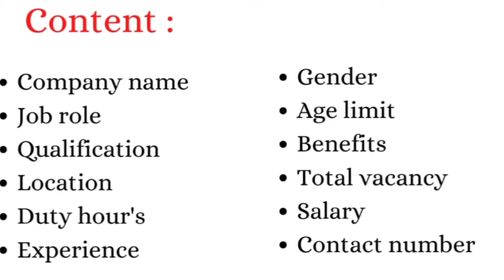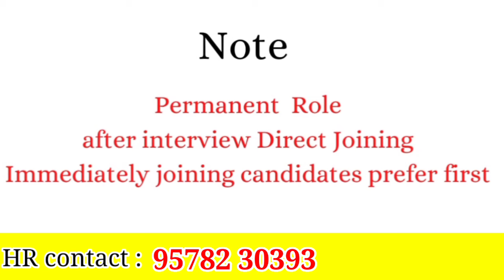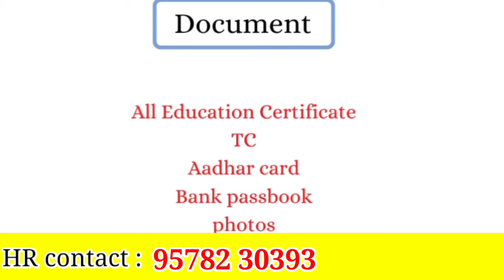💥 ₹25000 | COIMBATORE JOB VACANCY TODAY | COMPANY REQUIREMENTS 2024 | EXPLORING COIMBATORE: BEST JOB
Unlock the potential of Coimbatore's job market for women! Dive into this comprehensive guide showcasing top career options, salary trends, and growth avenues in Coimbatore. From technology to manufacturing, Coimbatore offers a plethora of opportunities for women to excel. Don't miss out on valuable insights to jumpstart your career journey!

💥 ₹25000 | COIMBATORE JOB VACANCY TODAY | SURFINE COMPANY REQUIREMENTS 2024 | EXPLORING COIMBATORE: BEST JOB OPPORTUNITIES

jobs today
today jobs
jobs 2024
#2024 jobs
private jobs
company jobs
private job
today jobs
jobs today
tamilnadu jobs
jobs tamilnadu

jobs trichy
thanjavur jobs
jobs thanjavur
job vacancy
thanjavur tamil
coimbatore jobs
jobs coimbatore
madurai jobs
jobs madurai

chennai jobs
jobs chennai

tirupur jobs
jobs tirupur
job vacancy
tirupur tamil
puducherry jobs
jobs puducherry

job vacancy
Pondicherry
 tamil
salem jobs
jobs salem
erode jobs
jobs erode
namakkal jobs
jobs namakkal